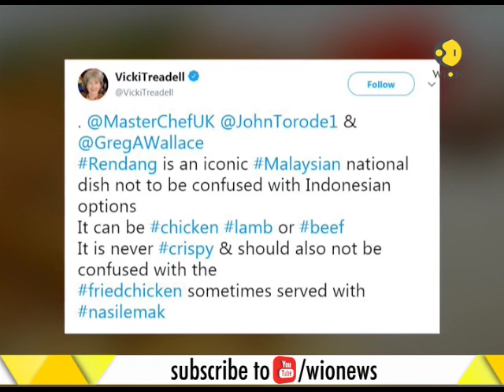WION Gravitas: Malaysian outrage over crispy chicken rendang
Malaysian outrage over the crispiness of the chicken rendang as they slam UK's Masterchef after one of the Malaysian contestant was eliminated.